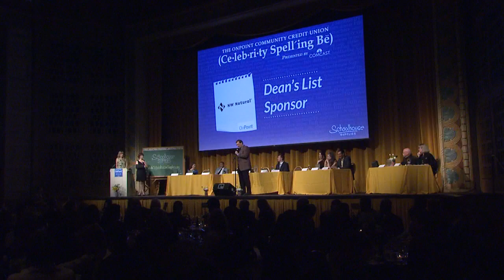C-J M-c-C-O-L-L-U-M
Trail Blazers rookie CJ McCollum competes in an event that follows the rules to the letter of the law.